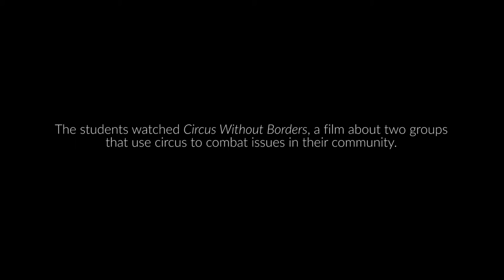Circus and Social Justice Day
The Pulitzer Center on Crisis Reporting paired up with the Arts Academy at Benjamin Rush for Social Justice Day. The students watched Circus Without Borders, a documentary from Northern Light Productions about two best friends and circus performers who share aspirations of using circus to help their own communities: one in Guinea and one in the Canadian Arctic. After the film, the students were in for a surprise.

To learn more about the Pulitzer Center’s educational resources, please